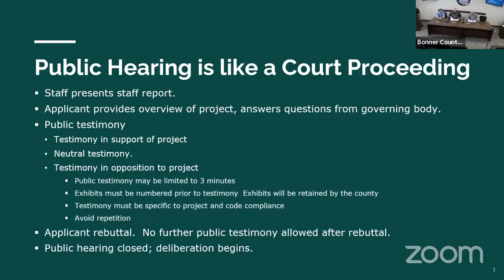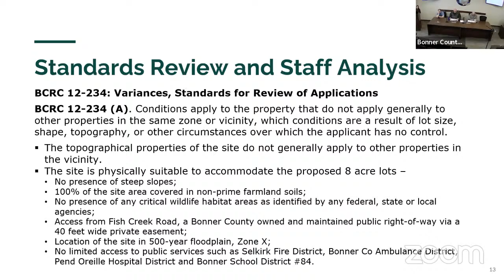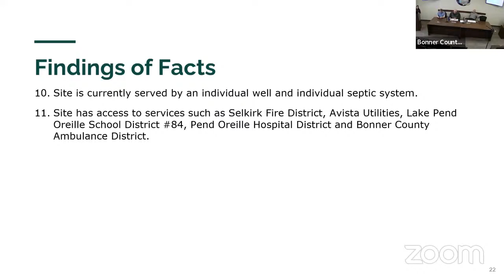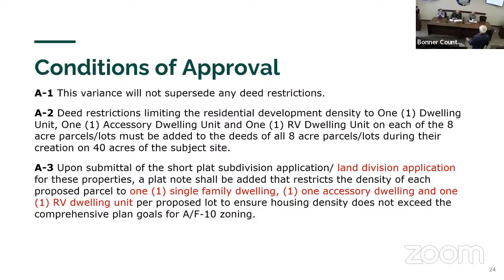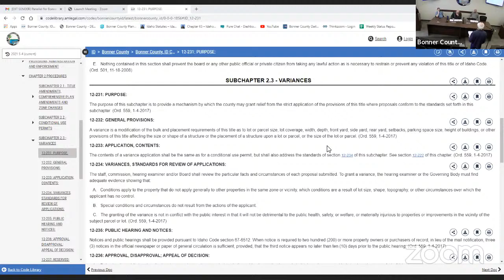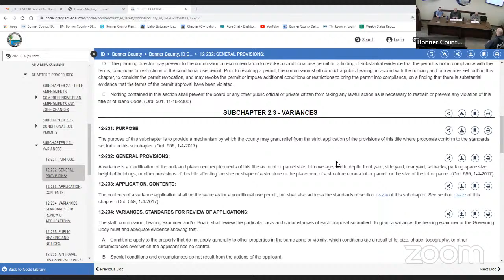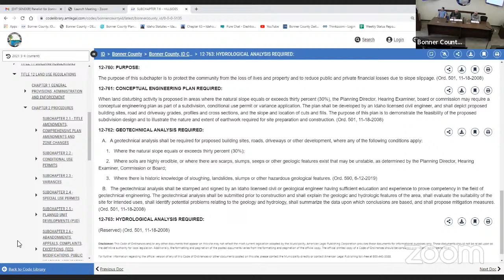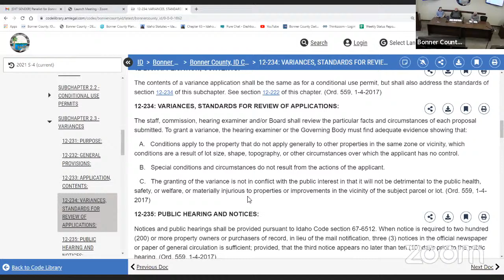Bonner County Commissioners Public Hearing - February 24, 2022